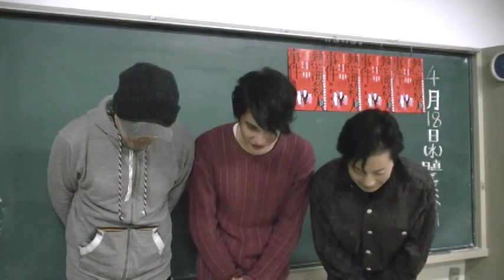「熱海殺人事件」NEXT～くわえ煙草伝兵衛捜査日誌～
公演日程・劇場

●東京公演
2012年4月6日（金）～15日（日）　紀伊國屋ホール
●福岡公演
2012年4月18日（水）　キャナルシティ劇場
●大阪公演
2012年4月21日（土）～22日（日）　森ノ宮ピロティホール

作：つかこうへい
演出：岡村俊一
出演：山崎銀之丞／武田義晴／長谷川京子／中村蒼　他